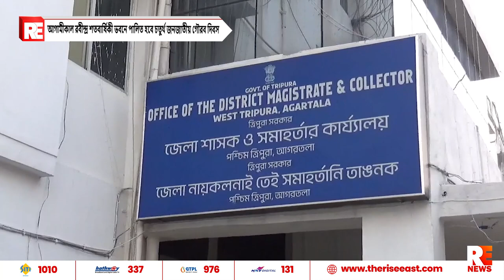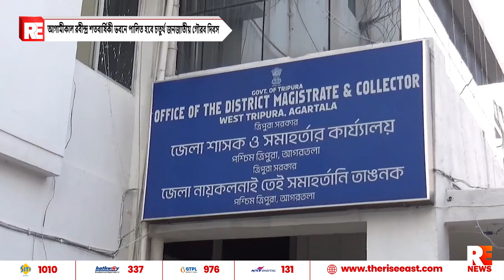আগামীকাল রবীন্দ্র শতবার্ষিকী ভবনে পালিত হবে চতুর্থ জনজাতীয় গৌরব দিবস